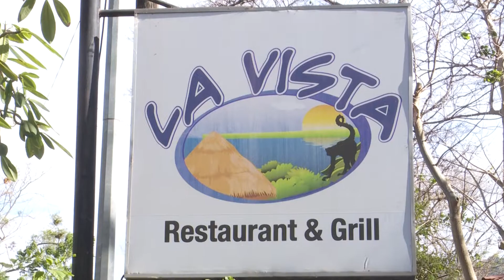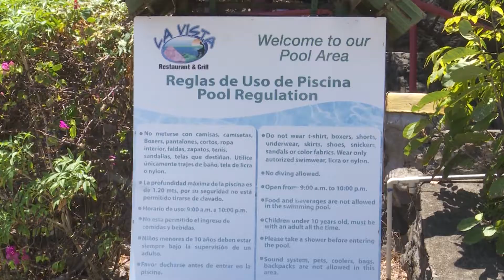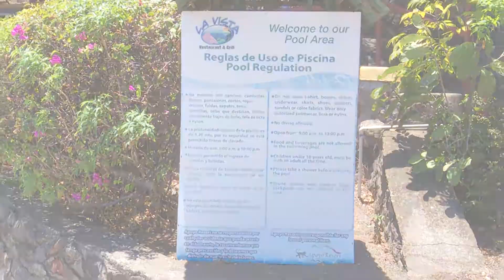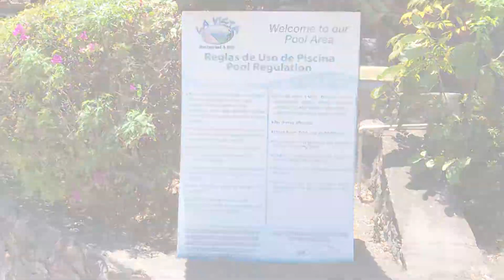La vista - Laguna de Apoyo